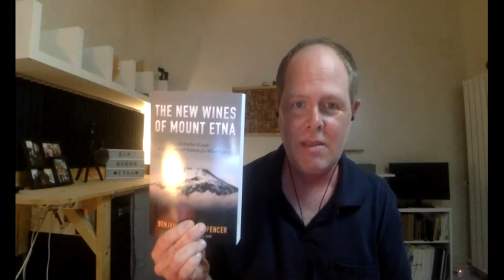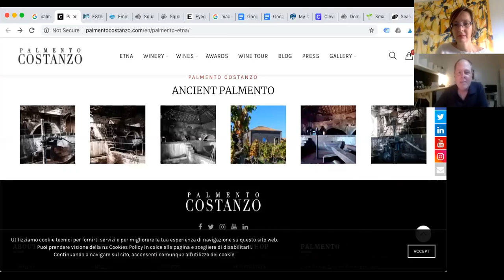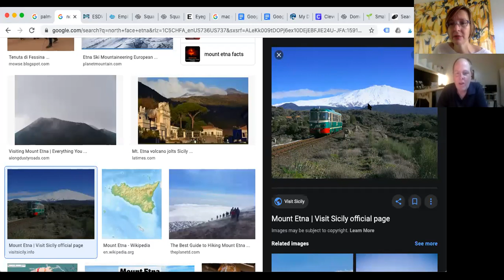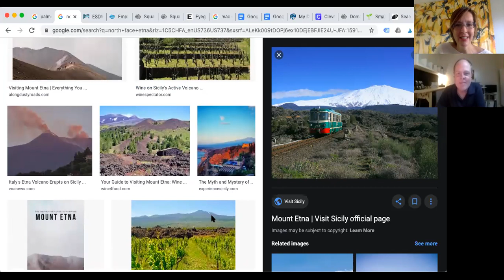Ben Spencer on the Wines of Mount Etna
Sarah visits with sommalier and author Ben Spencer, an expert in Sicilian wines and the zone surrounding Mount Etna.